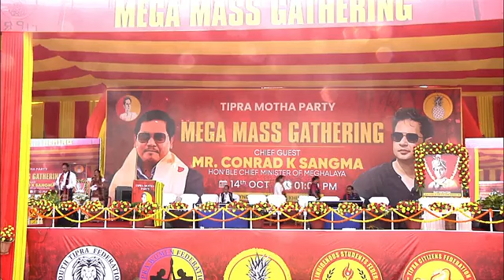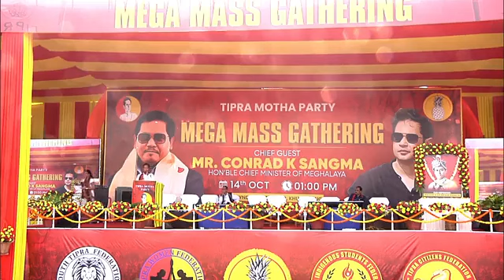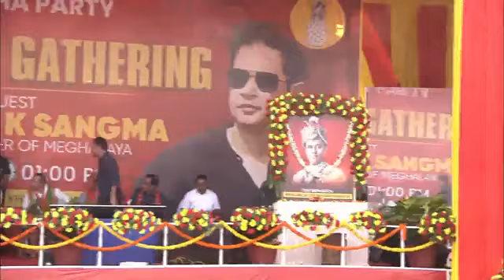👉 Important Kok Kwcharkha, PUILA ni Simi Paithak Jora Choyawi Nawi Tongdi.